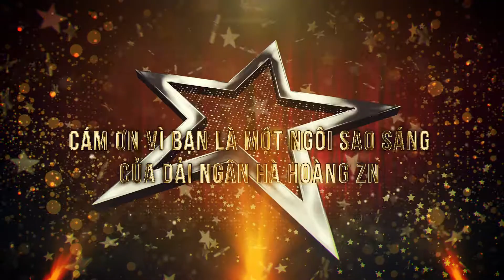ZiNi Herbal ll Noo Phước Thịnh - Hồ Ngọc Hà - Sự kiện Night Of The Star ZiNi Hoàng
CÔNG TY TNHH SẢN XUẤT THẢO DƯỢC QUỐC TẾ ZINI
Địa chỉ: 138 Đường 28, P. 6, Q. Gò Vấp, TP. HCM